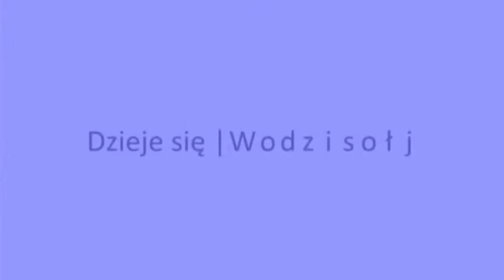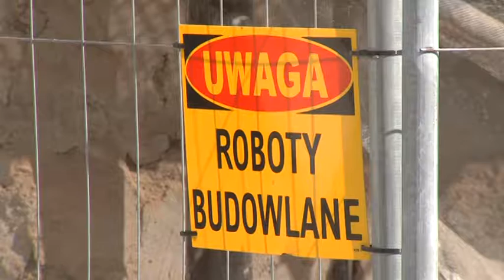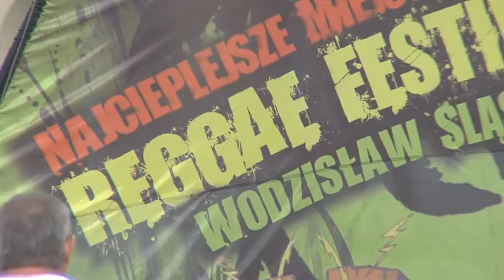Dzieje Się Wodzisław 26.07.2019